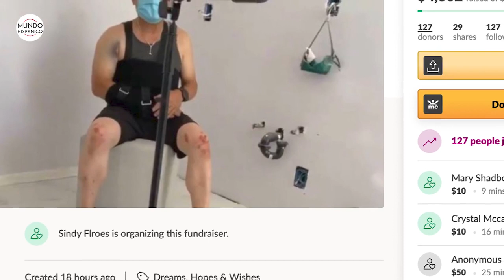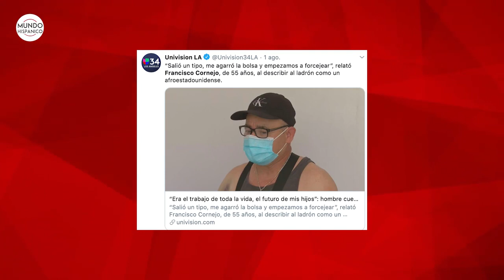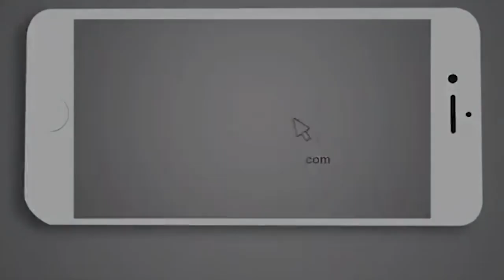Roban a hispano los ahorros de su vida en California | Noticias | MH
Un ladrón le robó a un hispano los ahorros de su vida al salir de un banco en el estado California. El delito quedó registrado en video.
Según reportó KTLA 5 este jueves, el hispano Francisco Cornejo perdió los ahorros de su vida al ser asaltado luego de salir de un banco en Huntington Park, condado Los Ángeles, en California.